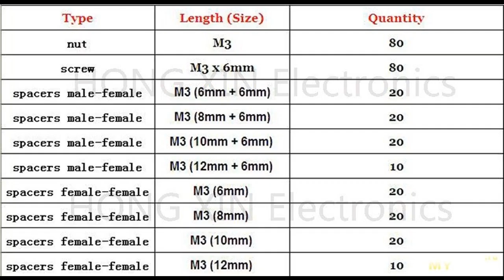Нейлоновый крепеж 300 шт. Теперь белый.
Под катом микро-обзор набора нейлонового крепежа. Крепеж позиционируется как токоизолирующие стойки для печатных плат, но может использоваться в разных DIY поделках как альтернатива дорогому латунному.  Доставка почтой с криво отслеживаемым ...
Отзыв на товар с Aliexpress Нейлоновый крепеж 300 шт. Теперь белый.